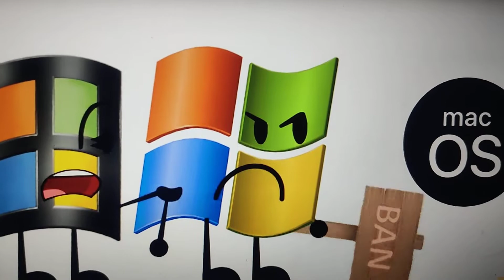Windows Xp bans MacOS